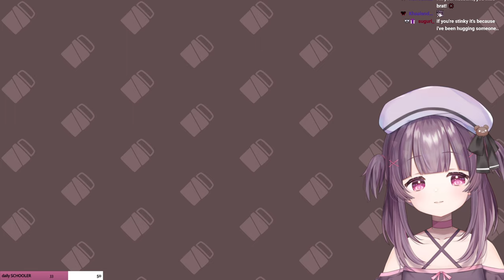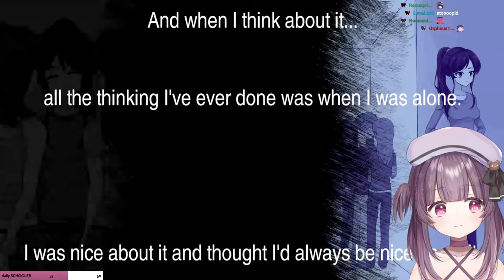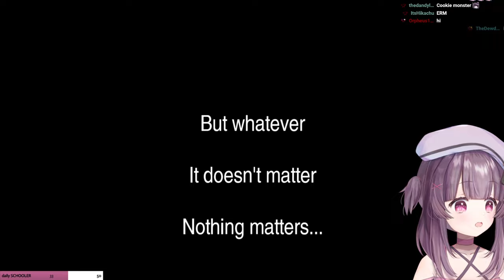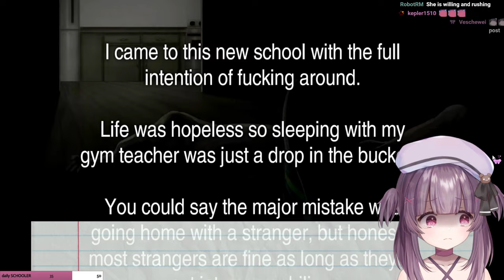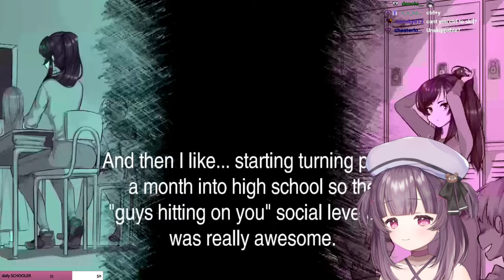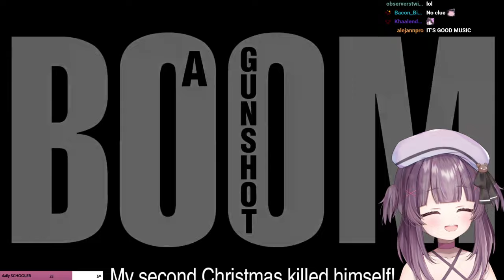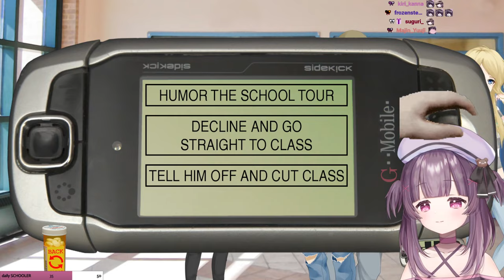WAKE UP BABE IT'S TIME FOR SCHOOL!!!!!!! LETS GET AN EDUCATION!!!!!!!!!!!! AAAAAAAAAAA 🎀 vtuber!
17/11/2023